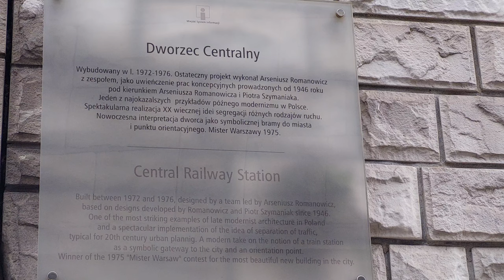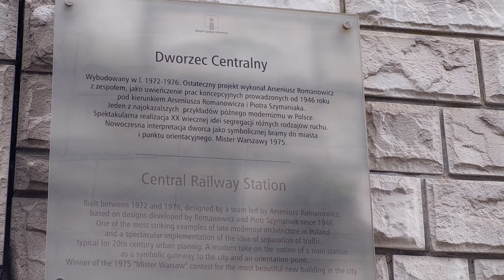PKP Warszawa Centralna 30.08.21 4K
Krótki film dokumentalny o Dworcu Centralnym.